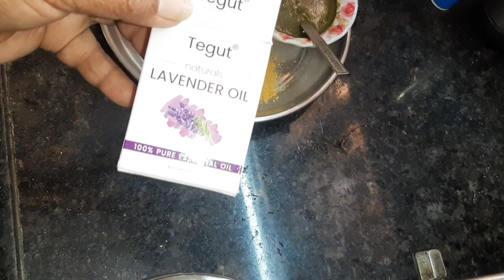Homemade soap pimples and spots skin disease's removal soap